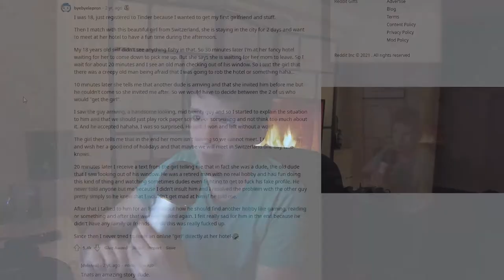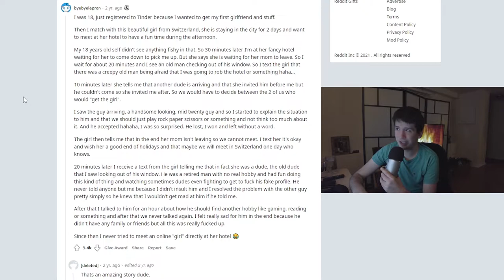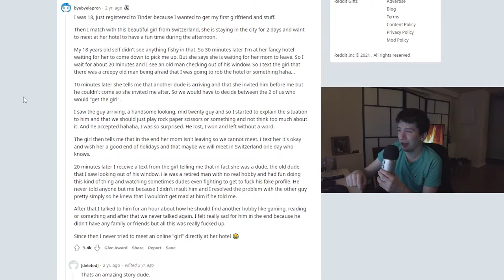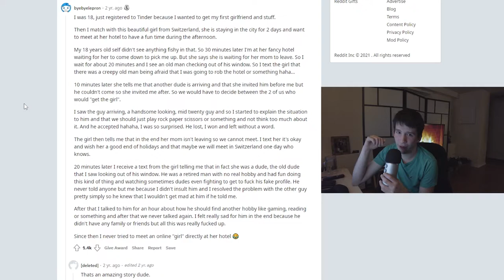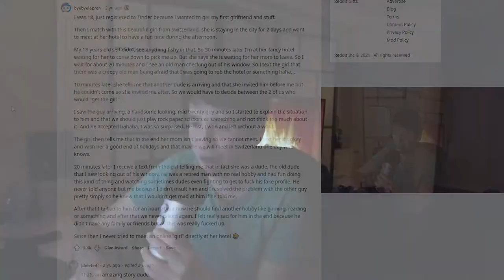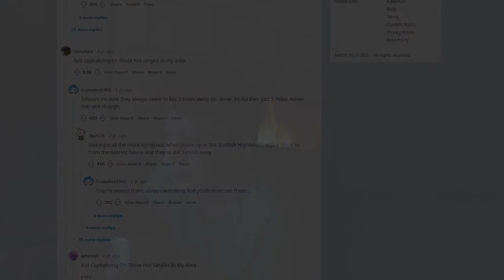r/askreddit - Young guy gets catfished by old man!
As the title says, a young guy gets a date at a hotel, and winds up getting catfished by an old fella. This one was pretty entertaining, so be sure to watch to the end. Really though, watch it. Please. I'm begging ya mate. oof.